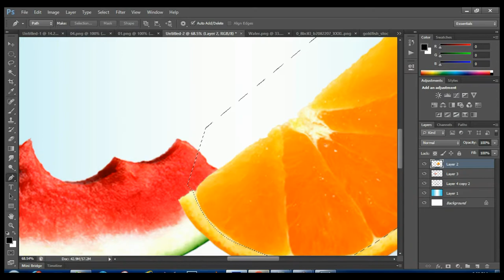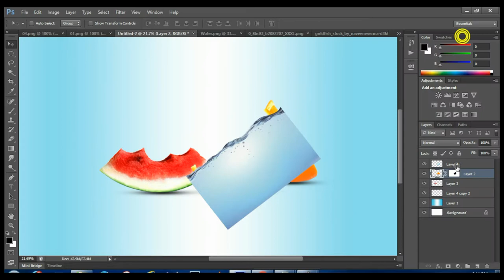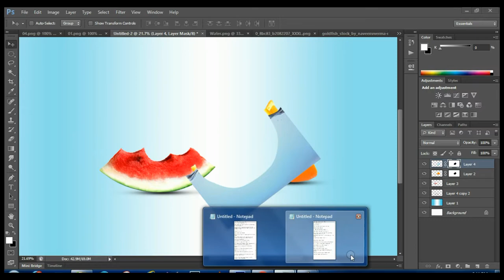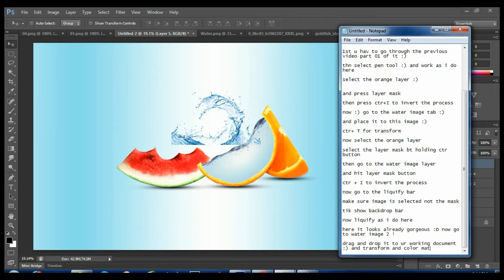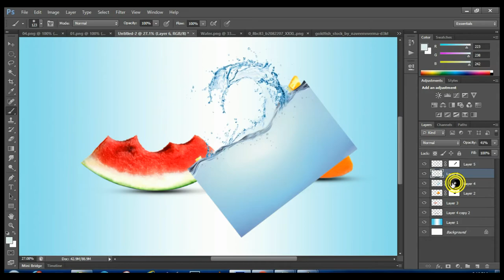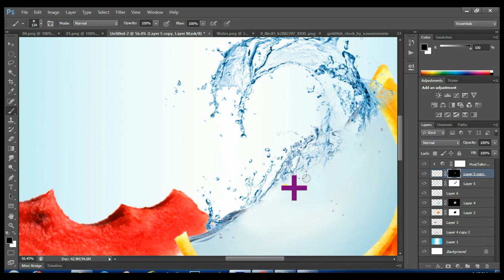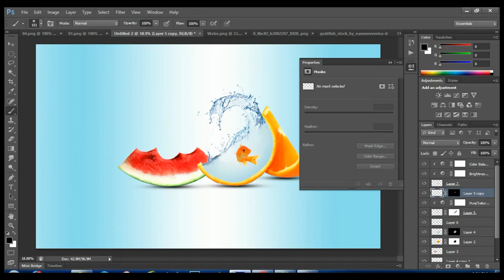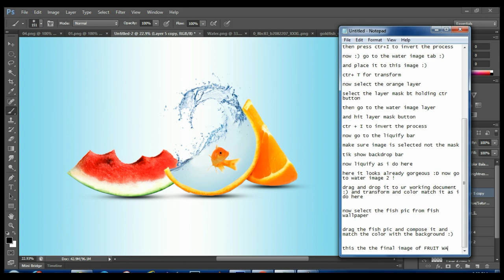T03- FRUIT WATER SPLASH MANIPULATION by PIXEL ART- PART 02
HI IT'S ME Tahmidur Rahman Xim

stock image i use for this manipulation !

THIS TUTORIAL IS INSPIRED AND IDEA TAKEN FROM click3D channel :)